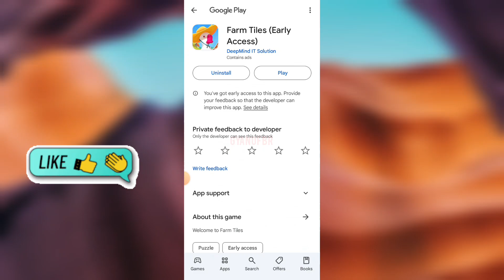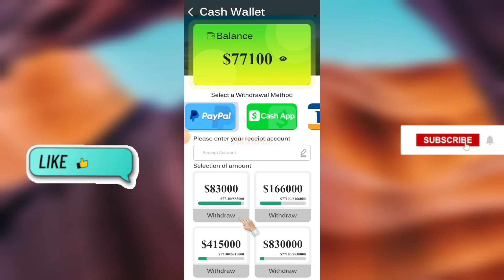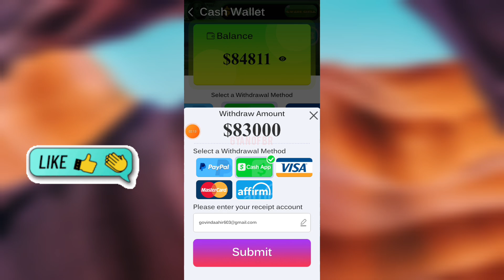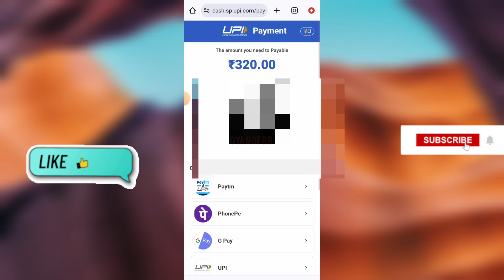Farm Tiles App Real Or Fake | Farm Tiles Withdrawal Proof | Farm Tiles Game Se Paise Kaise Nikale